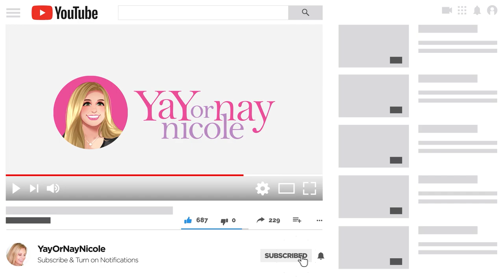The BEST Face Masks for Great Skin | Silk Face Coverings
SkinStore Is currently taking 25% of all Slip items including their amazing 100% mulberry silk face coverings, scrunchies and their gold standard silk pillowcases. No more skin irritation or grinding rough fabric into my crow's feet! These masks use clean dyes, are the highest quality 100% mulberry silk, and look fashionable and high quality on!  If you are suffering from skin irritation from wearing masks all the time, I hope this helps you out. Find the Slip Silk Reusable Face Covering Masks UPDATE

Ulta Beauty
Herbal Face Food Save 20% by using code NICOLES20.
Rakuten/eBates: get a $10 credit after your first purchase of $25
FabFitFun: Get $10 off of your first box using this
Box of Style Curateur (save $25 or more on your first box)

►About me:
Age: 52

Mailing Address:
Nicole Sanchez
108 Cara Ct.